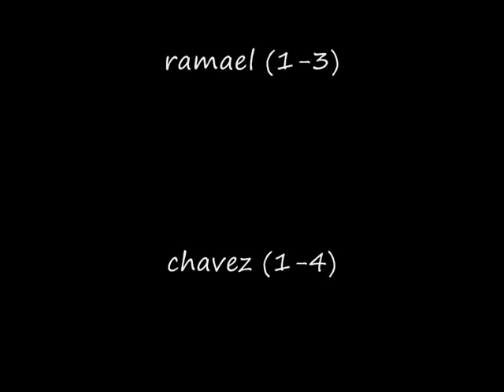tubeke-club brugge (1-4) 2008-2009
TUBeke - CLUb brugge
1-4
Club-coach Jacky Mathijssen zette Evens op de linksachter en ook Ciman en Simaeys verschenen aan de aftrap. Sonck en Akpala liepen in de spits, Vargas zat op de bank. (PhotoNews) De match kon niet beter beginnen voor Club: in een duel met Akpala raakte Paternotte de bal met zijn hand.

Scheidsrechter Breda wees naar de stip en Leko zette de penalty om.

Maar aan de overkant verslikte Alcaraz zich ook. Geel voor de Club-verdediger en strafschop voor de thuisploeg. Santiago trapte vanaf de stip op de paal.

Dat brak Tubeke zuur op, want Akpala (foto) profiteerde twee keer van belabberd verdedigen: 0-3 aan de rust.

Club haspelde met tegenzin de tweede helft af en bracht zichzelf in de problemen door traag en slordig te spelen.

Ramaël redde Tubekes eer, maar de ingevallen Chavez strafte nieuw geklungel bij Tubeke af. Tubeke-keeper Mario Santos De Matos stuntelde, maar de afwerking van Chavez was knap. Mathijssen: "We hebben nog werk"
"Ik kan tevreden zijn over onze start, maar meer ook niet", vat Club-coach Jacky Mathijssen zijn gevoelens samen. (PhotoNews) "Je moet kunnen toegeven dat de omstandigheden meezaten voor ons."

"Maar ik had wel iets meer controle verwacht na de 3-0. Dat is ook de verdienste van Tubeke. Dat speelde een verloren match, maar dat was niet te zien in hun spel. Ze bleven veel lopen, overtredingen maken en met veel inzet spelen."

Joseph Akpala debuteerde meteen met twee goals. "Ik denk dat die jongen daar heel gelukkig mee is. Wij trouwens ook."

"Het belangrijkste dat ik onthou is dat we onze start niet gemist hebben. Maar we hebben nog werk", zegt Mathijssen